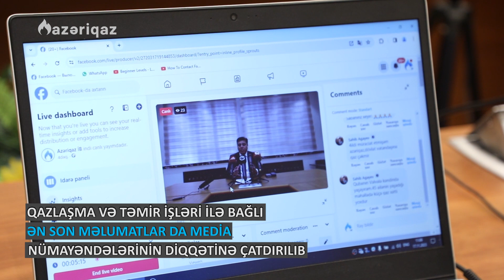Birliyə daxil olan müraciətlər, qazlaşma və limitlə bağlı statistik məlumatlar açıqlandı